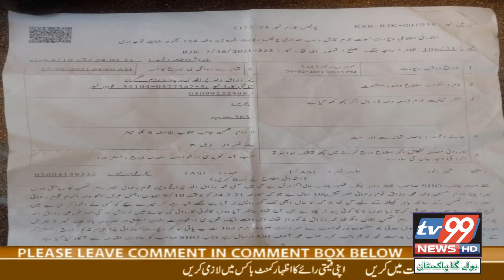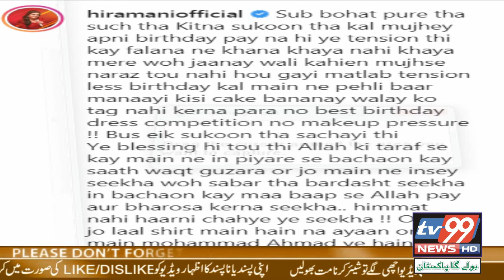10 40am News Bulletin 02 03 2021 News Headlines Pakistan Latest News Breaking News TV99 News HD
10 40am News Bulletin 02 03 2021 News Headlines Pakistan Latest News Breaking News TV99 News HD